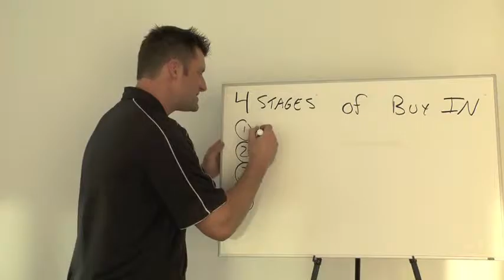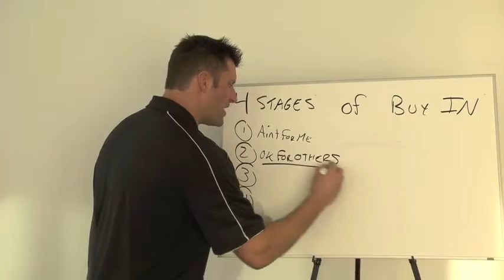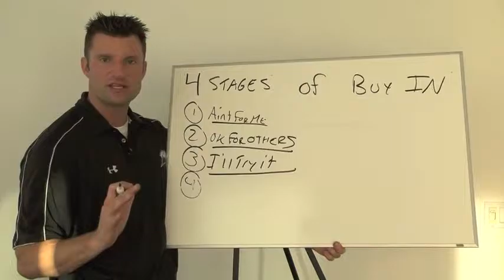4 Stages of Buy In | Monday Message